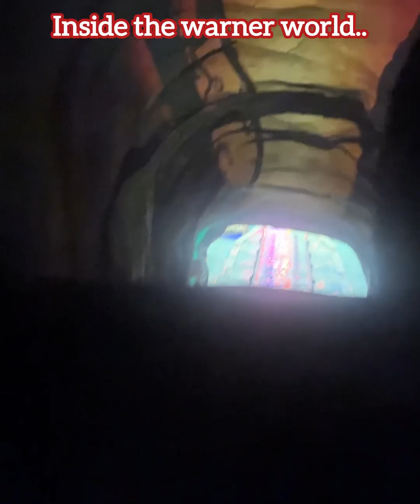Dubai Abudhabi diaries.. Day 7